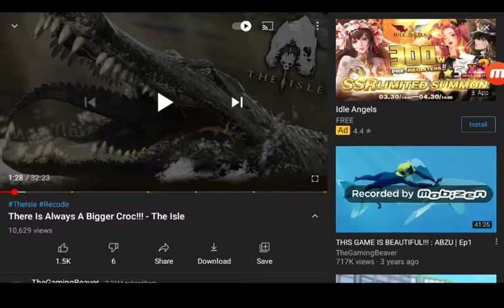the gaming beaver sing big croc